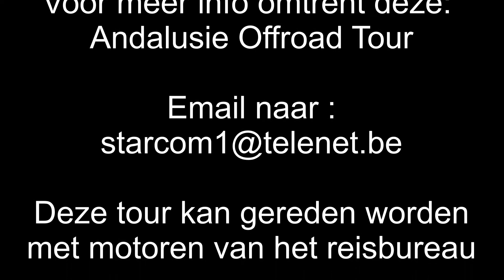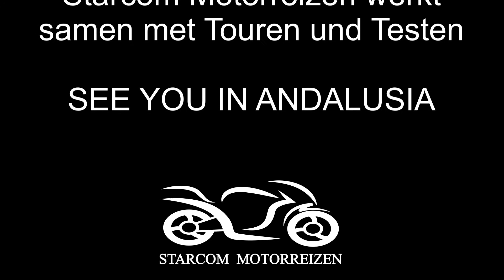Starcom Andalousie Tour